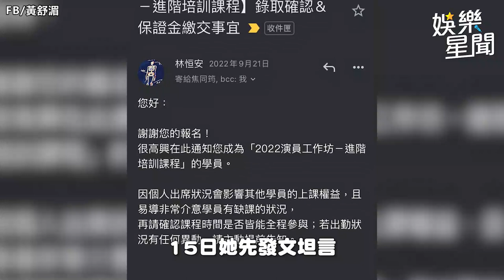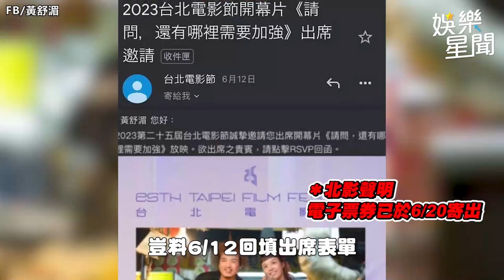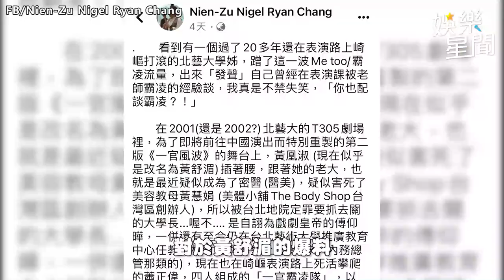《人選之人》黃舒湄控北影主席霸凌 現場淚崩「不能這樣算了」｜@star_setn